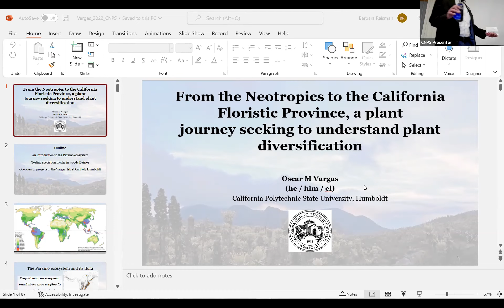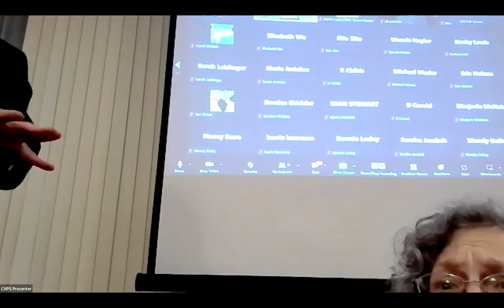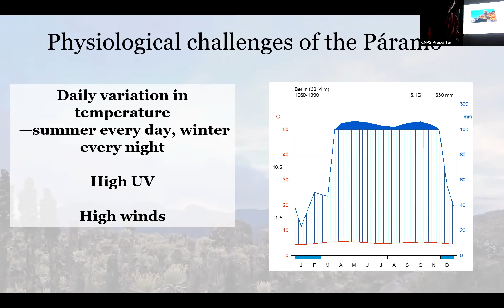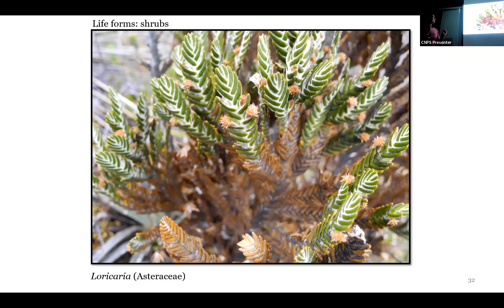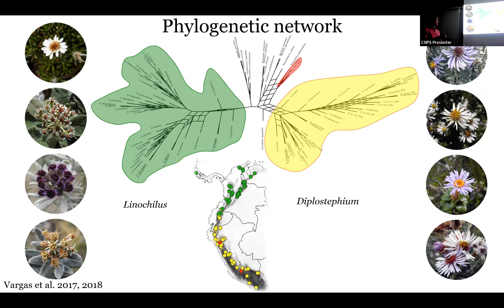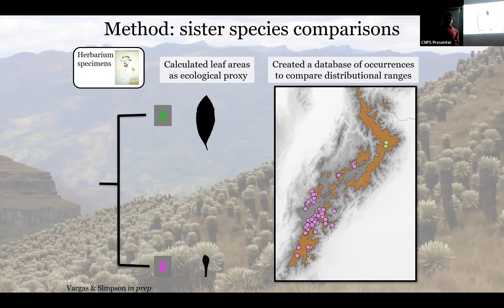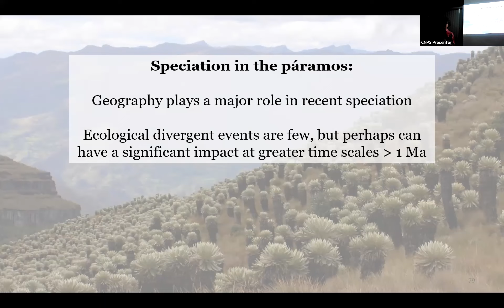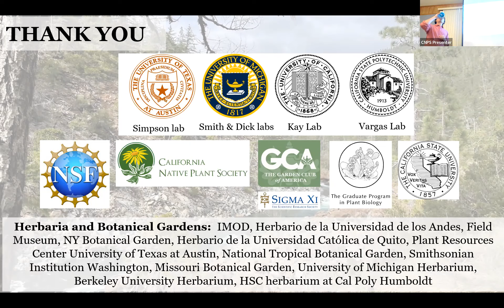From the Neotropics to the California Floristic Province. November 9th, 2022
Dr. Oscar Vargas, a botany professor at Cal Poly Humboldt, will describe his past research into tropical South American plants and what they reveal about speciation and diversification. He will also discuss his current research into the geography of California native plants, including specific native plants that his research group is studying. His lab is dedicated to investigating questions about the evolution of biodiversity hotspots, from the Amazon to the California Floristic Province.